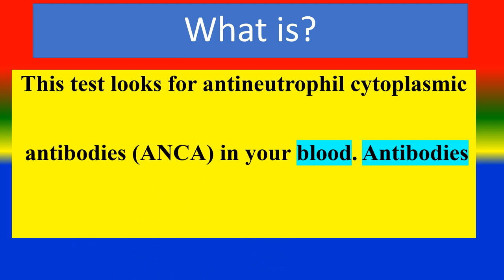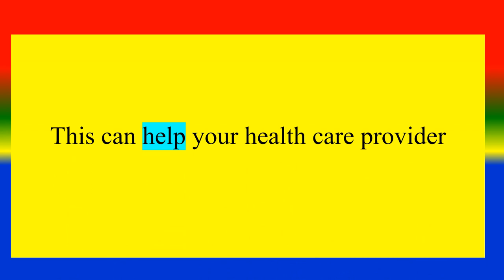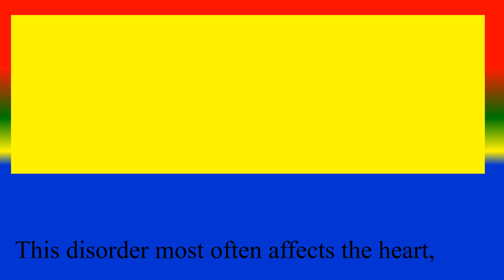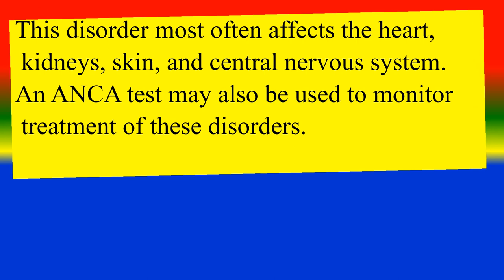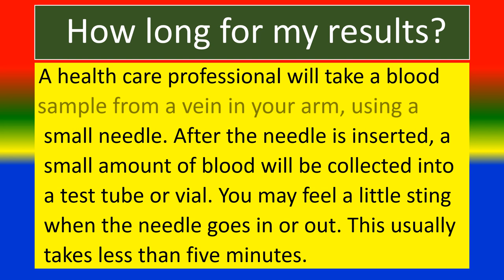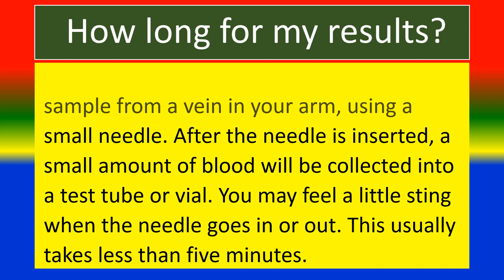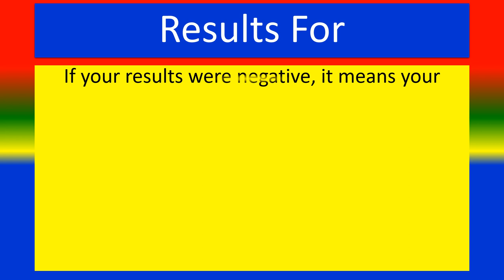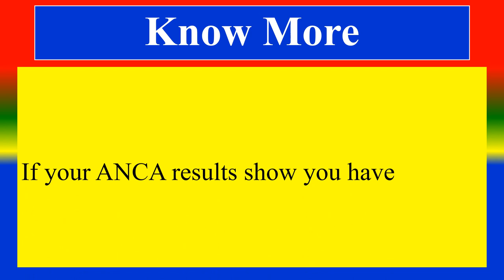Antineutrophil Cytoplasmic Antibodies (ANCA) Test - - What is , Uses , Preparation, Results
What is Antineutrophil Cytoplasmic Antibodies (ANCA) Test ?,